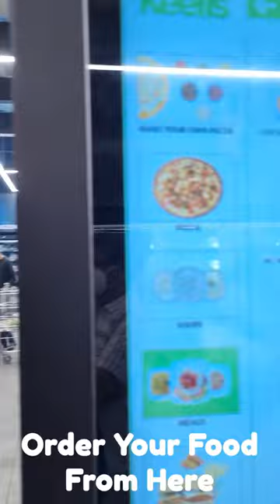*New* Smart Keells Supermarket In Sri Lanka 🇱🇰